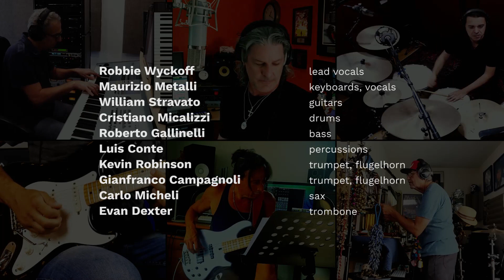THE LONG & WINDING ROAD - rearranged v2.0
THE LONG & WINDING ROAD (by Lennon, McCartney) - rearranged v2.0

This is an upgraded version of the video initially posted 2 years ago. It has a real horn section and a bass (all well known top studio players), new mix/mastering, design, etc.

Arranged & produced by Maurizio Metalli.

For this iconic Beatles' song, here's the full lineup:

Robbie Wyckoff - lead vocals
Maurizio Metalli - keyboards, vocals
William Stravato - guitars
Cristiano Micalizzi - drums
Roberto Gallinelli - bass
Luis Conte - percussions
Kevin Robinson - trumpet, flugelhorn
Gianfranco Campagnoli - trumpet, flugelhorn
Carlo Micheli - sax
Evan Dexter - trombone

Mixing & mastering by Maurizio Metalli.

A special thanks goes to "papa" Troy Dexter for his behind-the-scenes support. Troy, other than being a top L.A. studio guitarist himself, is the father of the suuuuper talented trombonist Evan (16 years old).

Another special thanks goes to Audiolounge and Michael Bannwart for the Classic Blend electric piano plug-in  🎹 and the compressor Sliderman!

Headphones 🎧 or Hi-Fi speakers (crank it up!) 🔊🔊 for a better listening experience.

L.A. Music Sessions